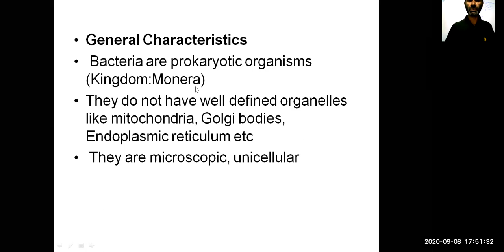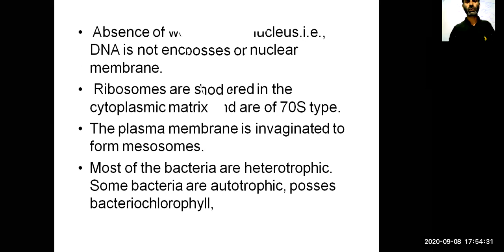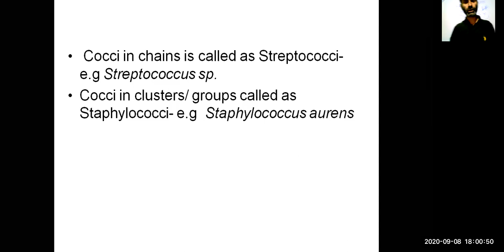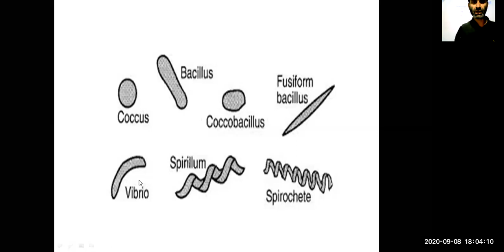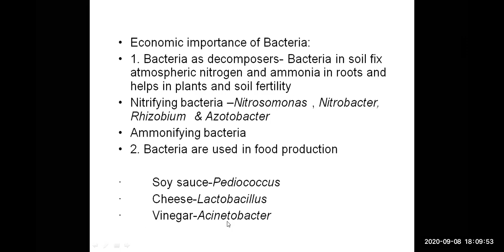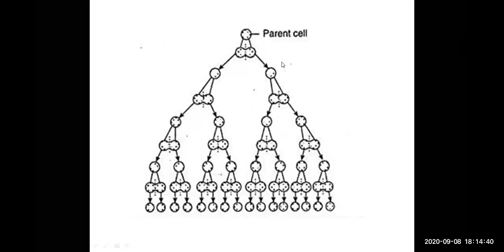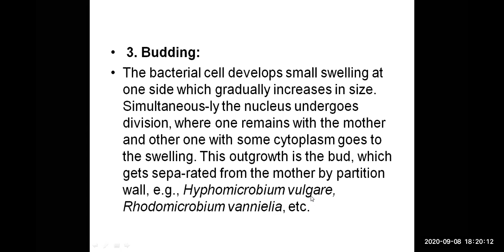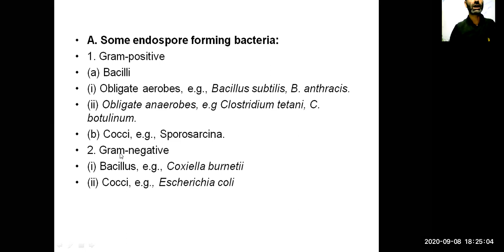GENERAL CHARACTERISTICS OF BACTERIA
A brief overview of bacteria